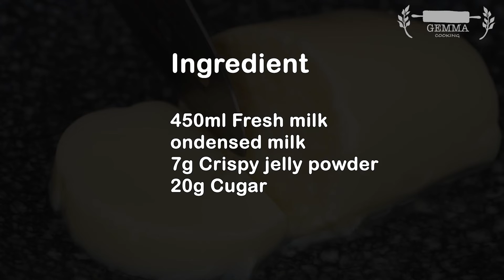Just Need Milk Make This Delicious Dessert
Recipe ( レシピ )
450ml fresh milk
( 450mlのフレッシュミルク )
condensed milk
( 練乳 )
7g crispy jelly powder
( サクサクのゼリーパウダー7g )
20g sugar
( 砂糖20g )
My channel is : Gemma Cooking .All my videos are about : simple home cooking ideas , cakes , birthday cakes , simple home made recipes , simple breakfasts.
제 채널은 Gemma Cooking . 입니다. 제 모든 비디오는 간단한 가정 요리 아이디어 , 케이크 , 생일 케이크 , 간단한 집에서 만드는 요리법 , 간단한 아침 식사에 관한 것입니다.
Mi canal es: Gemma Cooking . Todos mis videos son sobre: ideas simples de cocina casera, pasteles, pasteles de cumpleaños, recetas caseras simples, desayunos simples.
Meu canal é : Gemma Cooking . Todos os meus vídeos são sobre : idéias simples de culinária caseira , bolos , bolos de aniversário , receitas caseiras simples , cafés da manhã simples.
قناتي هي: Gemma Cooking . جميع مقاطع الفيديو الخاصة بي تدور حول: أفكار بسيطة للطهي المنزلي ، كعكات ، كعكات عيد ميلاد ، وصفات منزلية بسيطة ، وجبات إفطار بسيطة.
Мой канал: Gemma Cooking. Все мои видео о: простых идеях домашней кухни, тортах, тортах ко дню рождения, простых домашних рецептах, простых
завтраках.
मेरा चैनल है: Gemma Cooking. मेरे सभी वीडियो इस बारे में हैं: साधारण घरेलू खाना पकाने के विचार, केक, जन्मदिन का केक, सरल घर का बना व्यंजन, साधारण

いつも私のチャンネルを愛してくれてありがとう！ ♥️
新しい動画を見逃さないように、私のチャンネルに登録してください。
항상 제 채널을 사랑해주셔서 감사합니다! ♥️
내 채널을 구독하면 새 동영상을 놓치지 마세요!
شكرا لكم جميعا على حب قناتي دائما! ♥ ️
Cảm ơn mọi người đã luôn yêu mến Kênh của mình! ♥ ️
Danke an alle, die meinen Kanal immer lieben! ♥️
谢谢大家一直喜欢我的频道！ ♥️
Tak til jer alle, fordi I altid elsker min kanal! ♥️
Kiitos kaikille, että olette aina rakastaneet kanavaani! ♥️
Спасибо всем за то, что всегда любите мой канал! ♥️
ขอบคุณทุกคนที่รักช่องของฉันเสมอมา! ♥️
ติดตามช่องของฉันเพื่อไม่ให้พลาดวิดีโอใหม่!